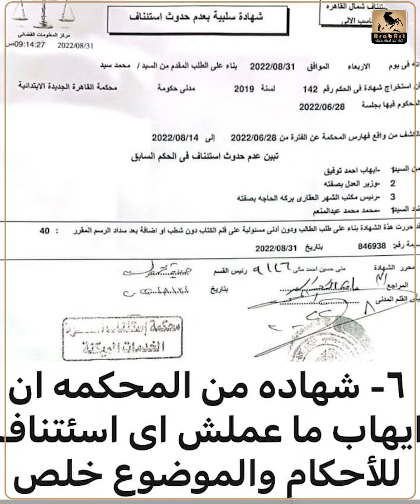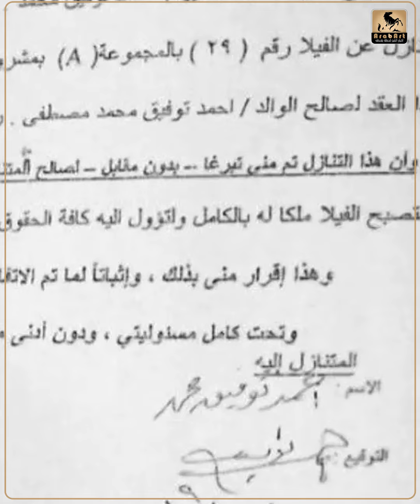نصـ ـب عليه و عايز 3 مليون جنيه.. إيهاب توفيق في ورطة و السبب فيلا يا ترا ايه الحكاية؟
رجل أعمال يتهم ايهاب توفيق بالنصب عليه.. والأخير يهدد باللجوء للقضاء

فنان عربي شهير مُتهم بالنصب.. ما قصة بيع الفيلا مرتين؟

بعد بيع منزله.. إيهاب_توفيق يرد على اتهامات النصب

إيهاب توفيق متهم بالنصب على رجل أعمال.. القصة الكاملة